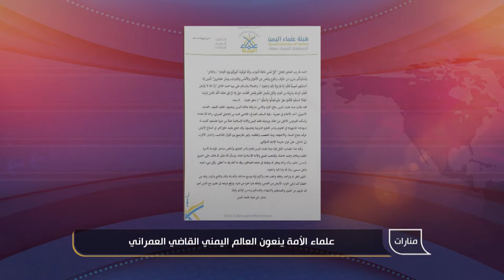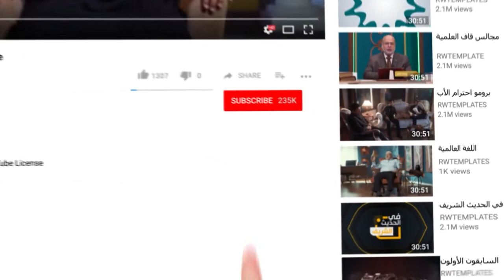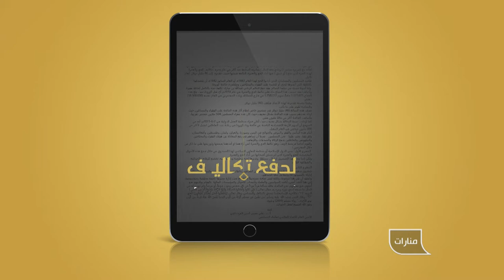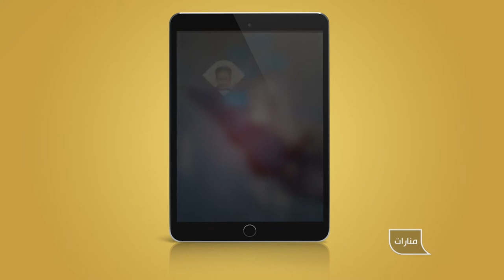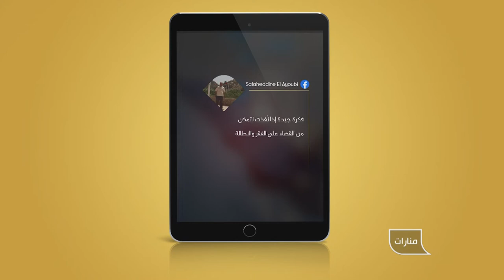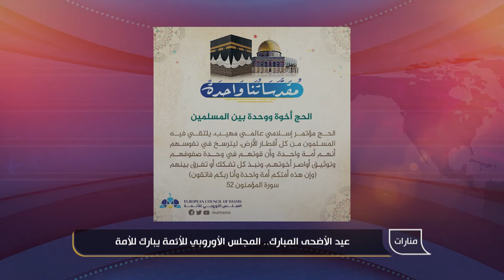منارات | مواطنة فرنسية تعتنق الإسلام في تركيا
تشاهدون في هذه الحلقة من برنامج منارات مع فاتح حبابه العديد من الأخبار

*​كما يسعدنا أن تشاهدونا عبر القمر الصناعي نايلسات من خلال التردد التالي:
Satellite: E8WB
Frequency: 10971
Polarization: Horizontal
Symbol Rate: 27500
FEC:7/8